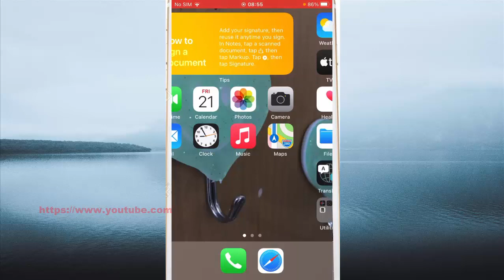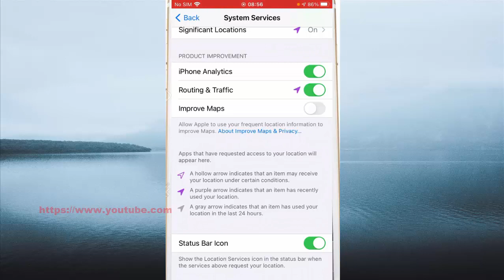iPhone 7 : How to show location icon on the status bar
On this video you can know How to show location icon on the status bar in iPhone 7 with iOS 14.0.1 operating system